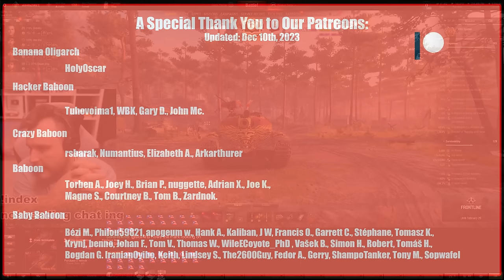Grab Some Popcorn, It's Monkey King Time! | World of Tanks